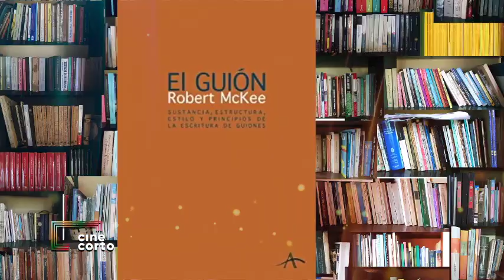CINE CORTO | Entrevista a Marcial Aguirre: Hay que buscar un estilo propio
Es realizador audiovisual, entregado a la docencia. Nos habla de la enseñanza e investigación en el cine.

Hace un recuento de los formatos usados en producciones audiovisuales, y da su opinión sobre la necesidad de los guiones.

Cree que el cine no ha muerto, sino que se ha transformado a raíz de las nuevas tecnologías.

Considera que en las producciones se deben reflejar los saberes nacionales, para construir nuestra identidad.

Te invitamos a buscar y disfrutar del corto “Solos” (2020).